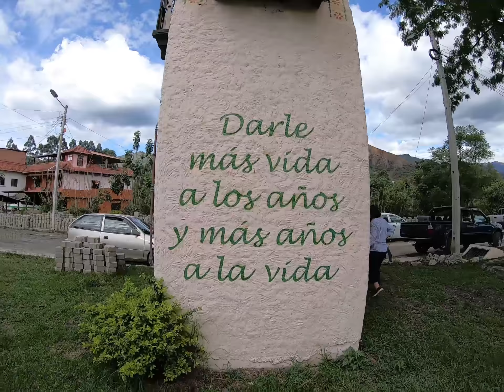Penerbangan Domestic Ecuador Dari Quito ke-Loja I CERUYAU #10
Mencoba Penerbangan Domestic Dari Quito ke-Loja I CERUYAU #10